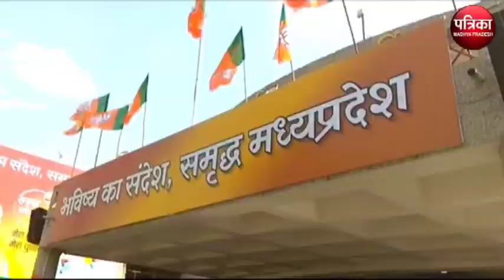Exclusive : बीजेपी ने जारी की तीसरी लिस्ट | Watch live debate